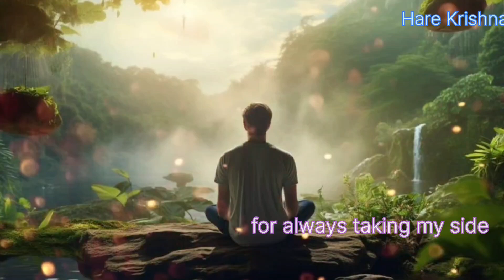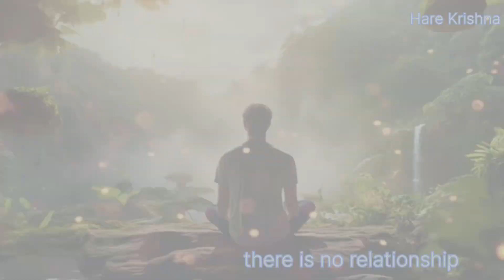peace and happiness (guided meditation).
ytvideos

Hare  krishna dear friends my channel is completely dedicated to sprituality, krishna bhakti (Bhagwat Geeta) learnings and healing from deep pain.

Dear friends this video is based on meditation technique from which a person comes out of his problems and feel peace and happiness in their life. Ln